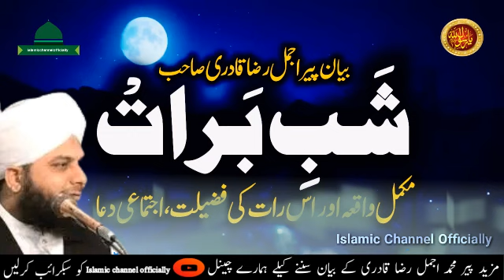Waqia Shabe Barat or Shab e k Fazilat by Peer Muhammad Ajmal Raza Qadri | Latest Complete Bayan 2024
TTITLE : Waqia Shab e Barat or Shab e Barat Ki Fazilat by Peer Muhammad Ajmal Raza Qadri | Latest Complete Bayan 2024

MOZO : Waqia Shab e Barat or Shab e Shab e Fazilat

peer ajmal raza qadri ala hazrat
peer ajmal raza qadri all bayan
peer ajmal raza qadri allama iqbal
Muhammad peer ajmal raza qadri
peer ajmal raza qadri address
islamic speech
ajmal raza qadri latest
raza saqib mustafai latest
islamic bayan
short bayan clip
full bayan
islamic status juma mubarak

Our Islamic channel officially is about

 ARTIST - Muhammad Ajmal raza qadri shab

LABEL - ISLAMIC CHANNEL OFFICIALLY

peer Ajmal raza qadri Youtube Link

We Upload Everyday Islamic Videos

                          Bayans Of
》muhammad raza saqib mustafai short clips

》Peer Ajmal Raza Qadri short clips

》Sakib Raza Mustafai clips

یہ ایک اسلامی چینل ہے جہاں پر اسلامی بیان، اسلامی نسخے، اسلامی تعلیمات اور اسلامی علم حاصل کر سکتےہیں۔
اسلام کے پیغام کو عام کرنے میں ہمارا ساتھ دیں اور اسلام کو زیادہ سے زیادہ پھیلائیں۔
ہمارا مقصد اچھی باتوں دوسروں تک پہچانا ہے اس نیک مقصد میں ہمارا ساتھ دیں ۔ اگر آپکو ہماری وڈیوز اچھی لگتی ہیں تو وڈیوز لازمی لائک🖒 اور شیئر کریں۔
 ہمارے چینل کو سبسکرائب کریں شکریہ اسلامک چینل افیشلی